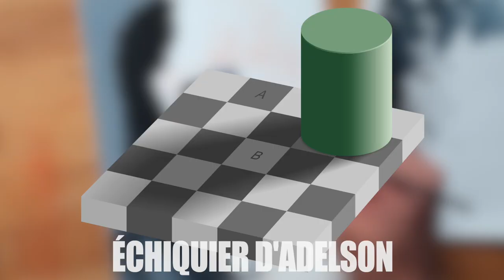Je réalise un autoportrait à la peinture à l'huile ! (Épisode 2/4)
Dans cette deuxième vidéo, je vous propose de me suivre dans la première partie de la réalisation d’un portrait, un autoportrait même (moi et mon sourire ravageur). Je reviens sur toutes les étapes les plus importantes : le choix du support, son format, la préparation du support à l’aide de Gesso, l’esquisse, ou dessin préparatoire, la préparation du médium à peindre, de la palette, et enfin la réalisation d’une grisaille avec tout ce que cela implique (et notamment la notion de “valeur”).

Et vous, que vous évoque mon expression sur ce portrait ? Dites-le moi dans les commentaires ! 😁

00:00 : Présentation de la vidéo

01:03 : Choisir son support
01:46 : Préparer son support à l’aide de Gesso
02:48 : Faire une esquisse à l’aide d’une mise au carreau
05:44 : Préparer son médium à peindre
07:03 : Préparer sa palette
07:48 : Réaliser une grisaille

▬▬▬▬▬▬▬▬PDF GRATUIT▬▬▬▬▬▬▬▬
Recevez gratuitement le PDF de 11 pages “Peinture à l’huile - Mode D’emploi”

▬▬▬▬▬▬▬▬▬ME SUIVRE▬▬▬▬▬▬▬▬▬
➜ Mon Instagram : @v.wilbaux
➜ Mon Facebook : @ValentinWilbaux

Gros bisous ! 😘